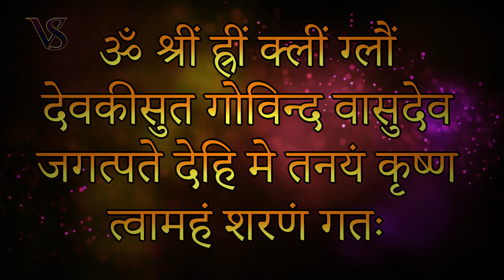आपके घर भी गूंजेंगी बच्चे की किलकारियां करे संतानहीन दम्पति ये उपाय | Vashikaran Specialist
अब आपके घर भी गूंजेंगी बच्चे की किलकारियां - करे संतानहीन दम्पति ये उपाय || ... आपके घर में भी गूंजेंगी बच्चे की किलकारियां || यह बहुत ही शक्तिशाली विधि है जो की पौराणिक वेदों में से ली गयी है और यह विधि कभी भी फेल नहीं हुई ||